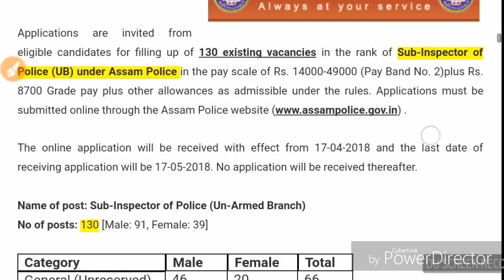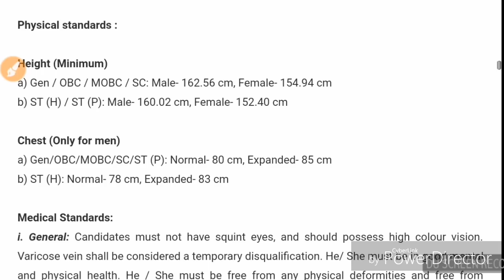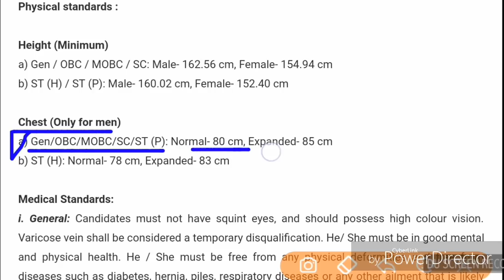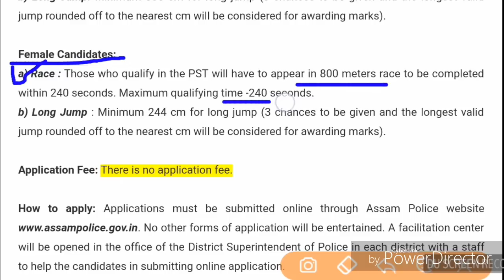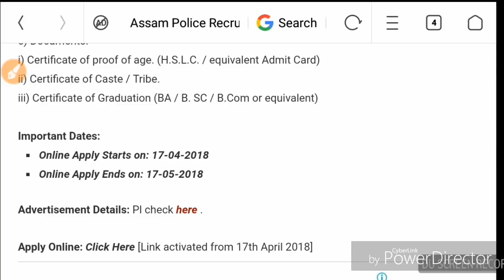Assam Police Recruitment 2018 - Sub-Inspector Of Police (Un-Armed Branch) [130 Posts].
Published on Apr-9-2018বন্ধুসকল, আজি আমি কথা পাতিম Assam Police ত মুকলি কৰা 130 টা পদৰ বিষয়ে I গতিকে, Video টোৰ শেষলৈকে চাই থাকিব I

Credits:All Information are taken from various sources on Internet.So all credits are goes to google honours.